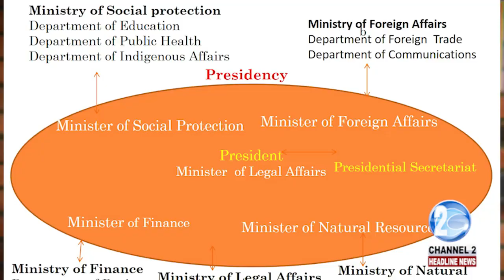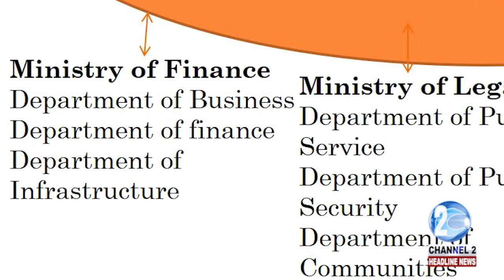DR JEFFREY PROPOSES NEW GOVERNMENT STRUCTURE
Recognizing the fact that Guyanese typically vote along racial lines, one of the founding members of the A New and United Guyana party, Dr Henry Jeffrey proposes a format for actual shared governance. Here's Wendell Jeffrey with more...